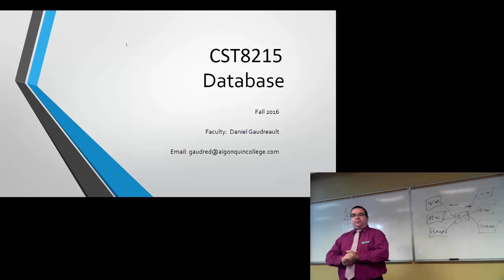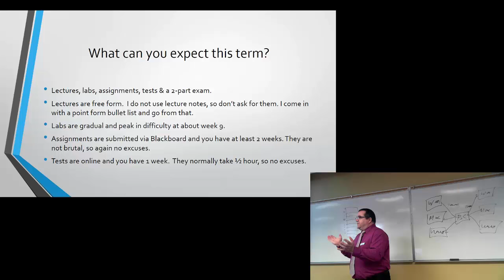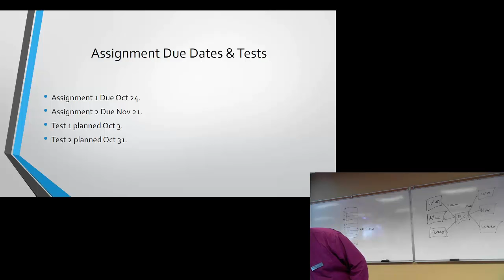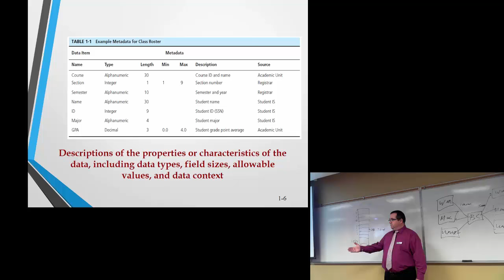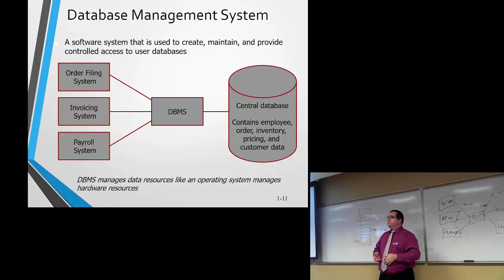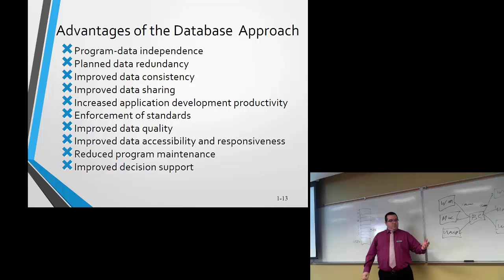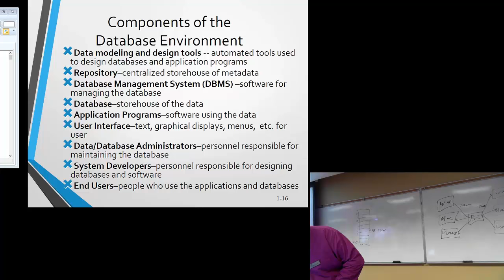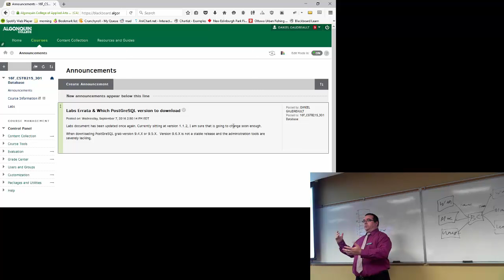CST8215 16F - Section 300 - Week 1